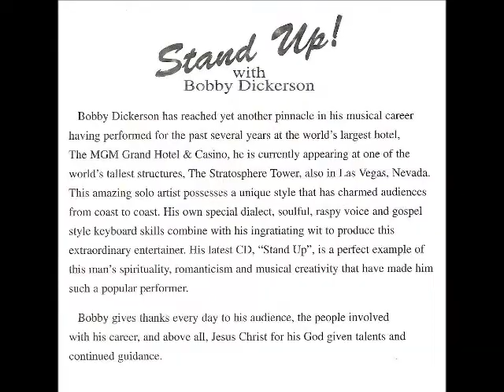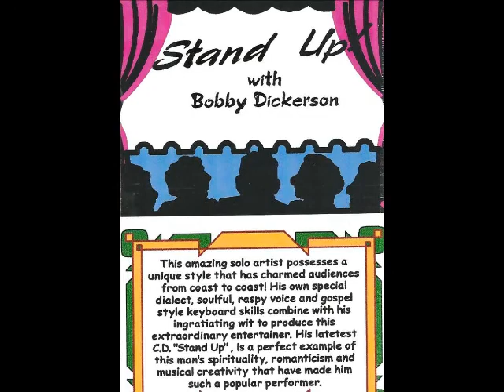42. Stand Up.wmv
Bobby Dickerson Singing "Stand Up" from his Album
Stand up with Bobby Dickerson.
He also performed all the background vocals on this album..
so all the voices you hear are his ..
Very very Talented...
He was Performing at the Top of The Stratosphere in Las Vegas NV.

My Dad (Bobby Dickerson) Passed away on 4-11-09 in Las Vegas from Diabetes Complications.. I love you Dad..Keep on singing.